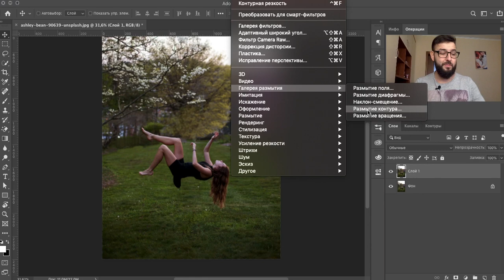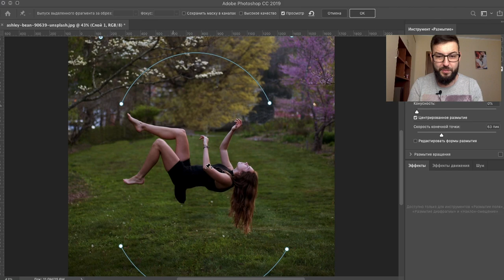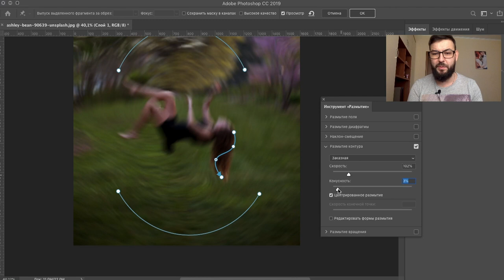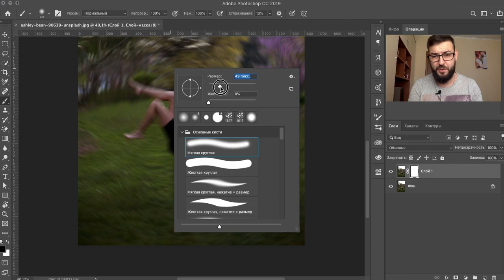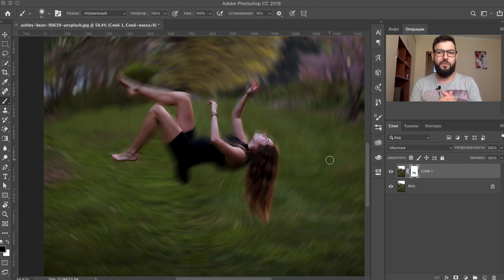КРУТОЕ РАЗМЫТИЕ ФОНА В PHOTOSHOP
Супер простая и забавная 🤙 техника для размытия фона в Photoshop! Узнайте, как применить размытие в сложных направлениях, чтобы выделить объект.

В этом видео мы будем использовать силу нескольких точек в Размытие контура(Path Blur), чтобы не только создать небольшую глубину резкости.